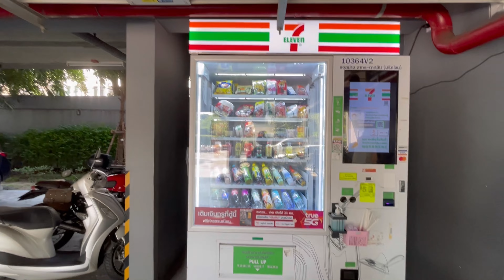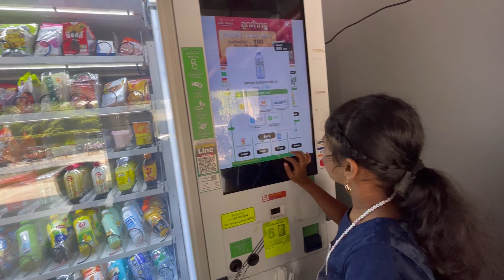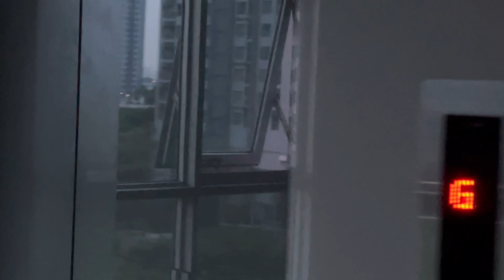School Days in Bangkok (Thailand)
Music 🎶 celebration